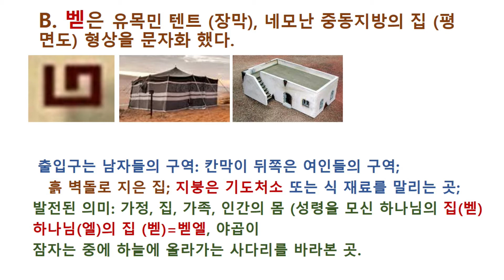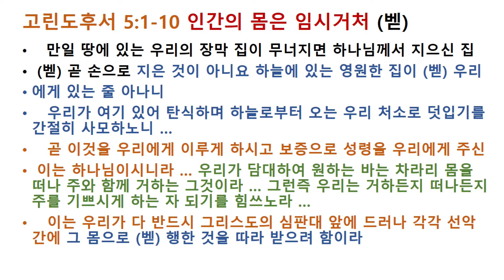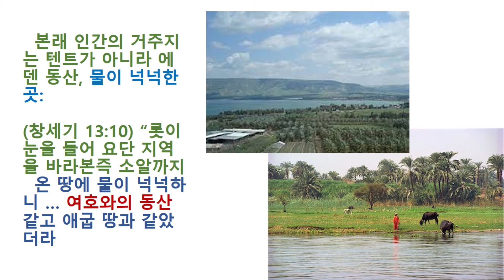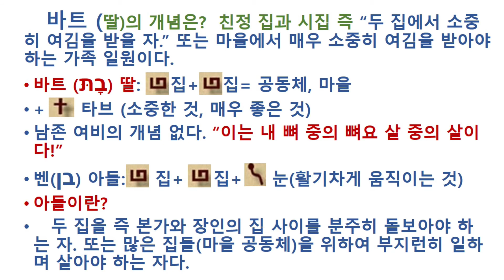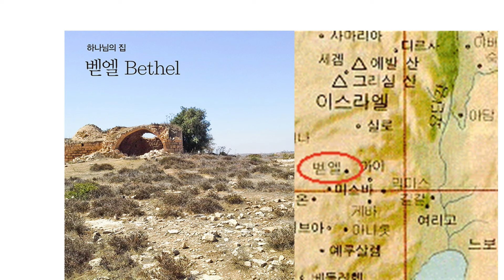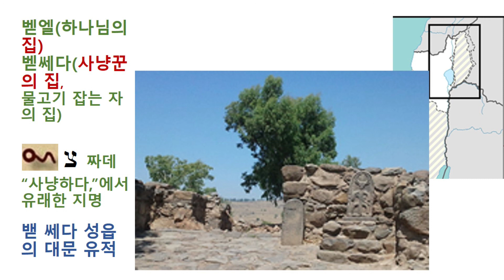벧은 집이다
5과 히브리어 두 번째 알파벳 벧과 그와 관련된 성경 단어를 공부합니다.